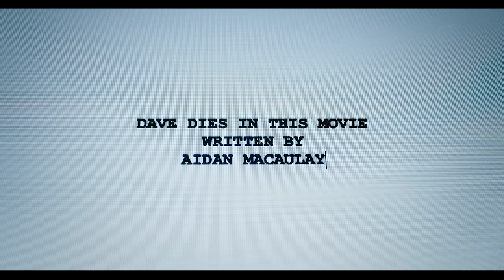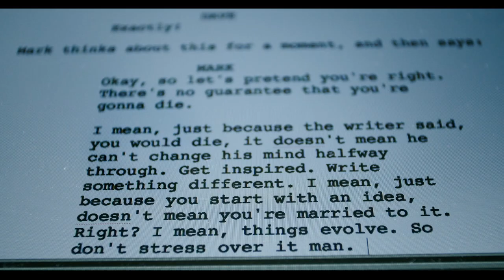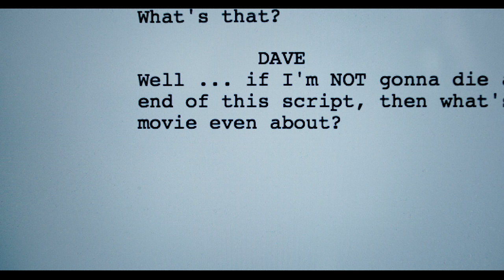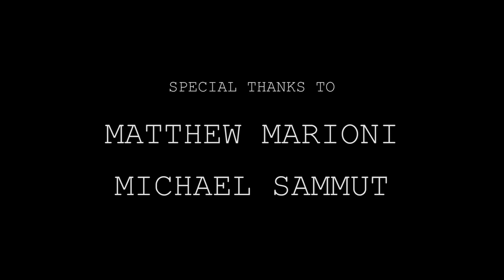Dave Dies in this Movie - Aidan MacAulay - 2016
Short film that I wrote and directed recently. It was lots of fun, and we're all really happy with it.

Starring: Sean D. Fabisch and Cole Howard. Both of these guys are great by the way.

Writer/Director: Aidan MacAulay
Director of Photography: Alex Schenke
Sound Mixing: Nikola Tanaskovic
Locations and Grip: Michael Sammut
Sound Design and Online Editing: Alex Schenke
Editor: Aidan MacAulay

Special Thanks to Matthew Marioni and Michael Sammut.